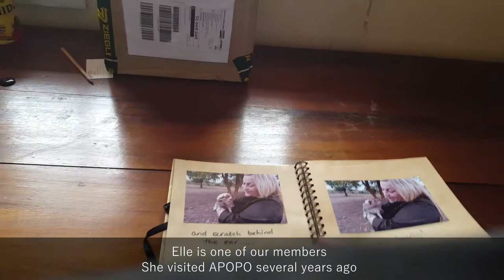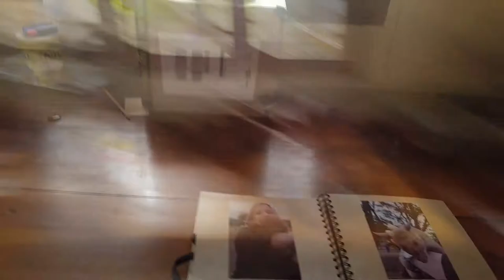Tanzania APOPO Visit vlog - Day 5 - Part 2 - APOPO HQ and Tuberculosis Labs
We visit the APOPO HQ and Tuberculosis Labs.